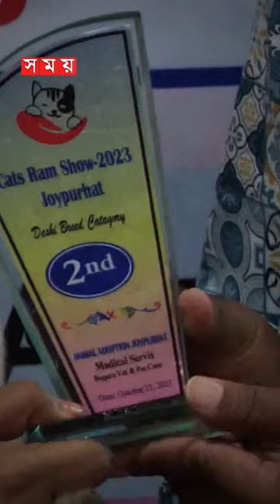বিড়ালের র‌্যাম্প শো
Somoy TV: t.ly/Se1z
Somoy TV Bulletin: t.ly/iqIq
Somoy Entertainment: t.ly/3dWC
Somoy Sports: t.ly/iASp
SOMOY TV ISLAMIC: t.ly/zU6a

Somoynews.tv: t.ly/Y7ab
খেলার সময়: t.ly/xJ5H
সময়ের গল্প: t.ly/EW3M
এ সময়ের বাণিজ্য : t.ly/m3ir

Groups:
Somoy TV (Official)✅: t.ly/ajiO
Somoy Entertainment✅: t.ly/8CLh
Somoy Business✅: t.ly/4xaJ